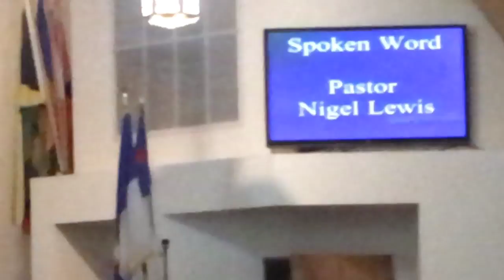July 30, 2018